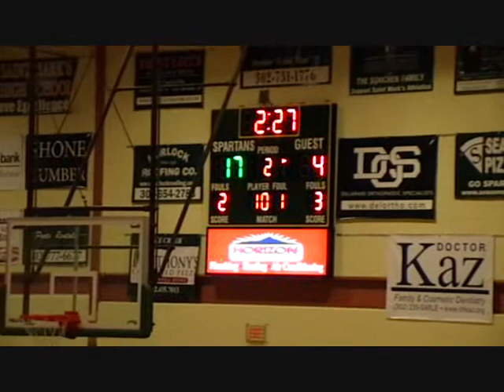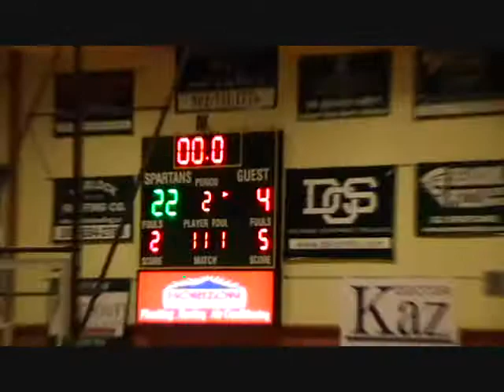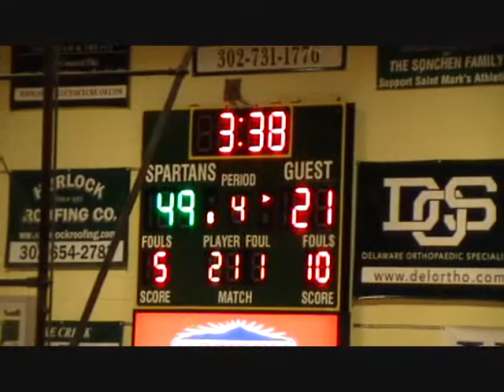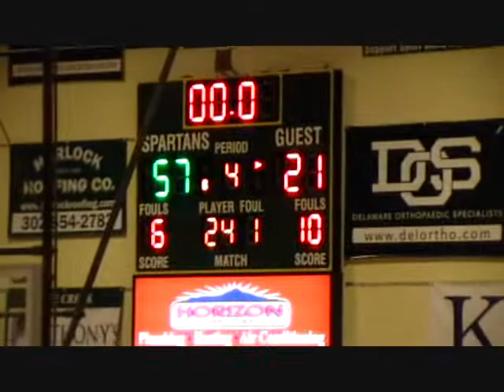St Mark's vs Indian River 1st Round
1st Rd State Tournament- St Mark's vs Indian River